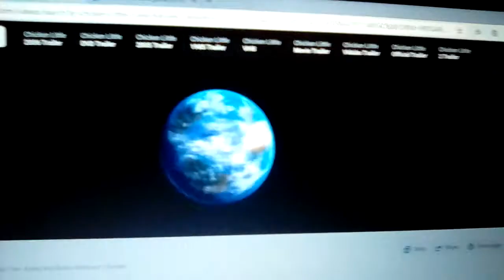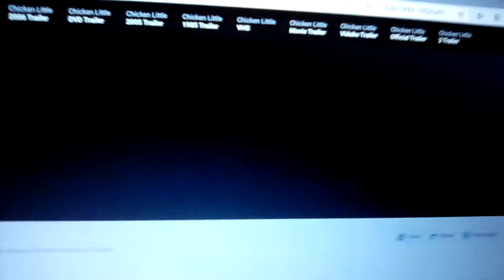Chicken Little Trailer 2011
2011 Warner Bros. and Warner Animation Group